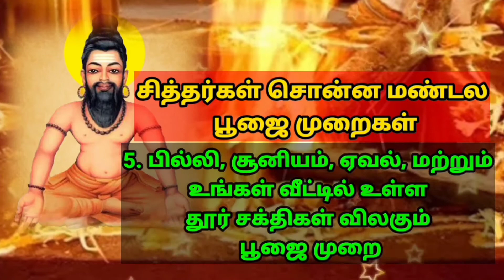அகத்தியர் சொன்ன #1 உப்பு 1உப்பின் மகத்துவம் ஆதிமூலம் #1 AGATHIYAR #1 SALT TRUE MAGATHUVAM SALT SCJ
அகத்திய மகான் சொன்னபடி நமது வீட்டில் உப்பை பயன்படுத்தினால் லஷ்மி கடாஷம் நமது வீட்டில் நிலைத்து இருக்கும்.

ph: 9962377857